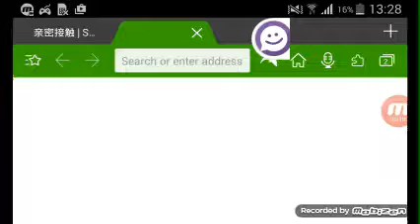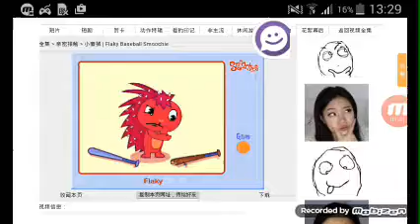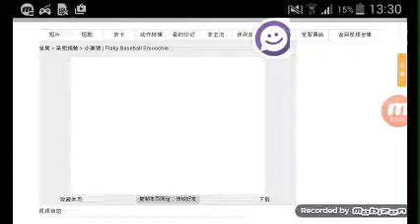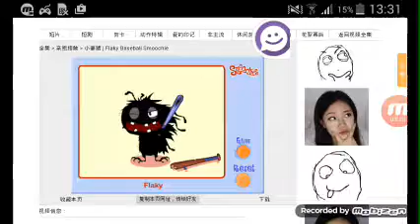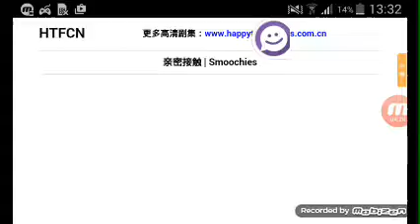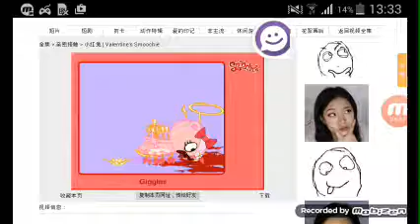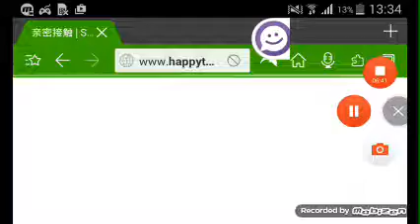Happy Tree Friends Smoochies Flaky Giggles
Happy Tree Friends Smoochies